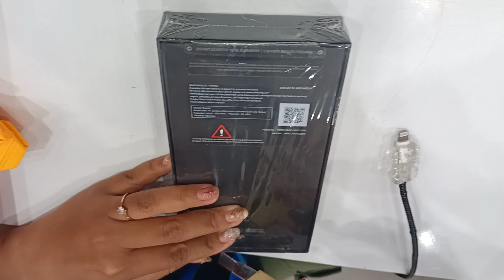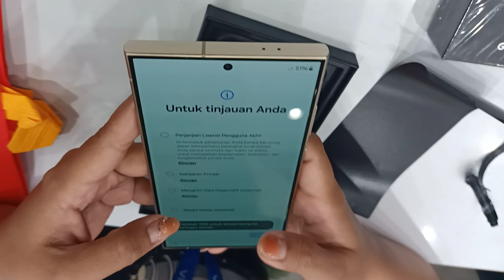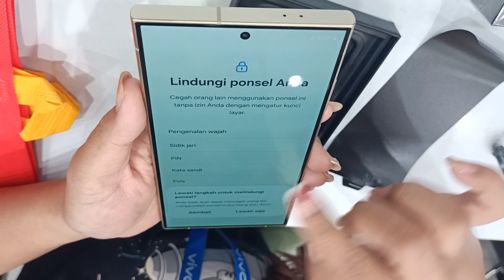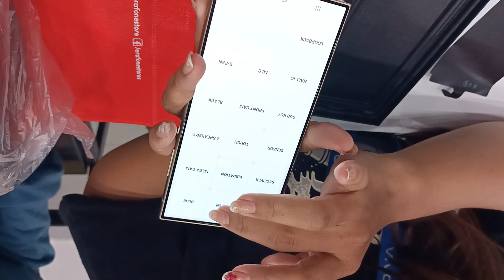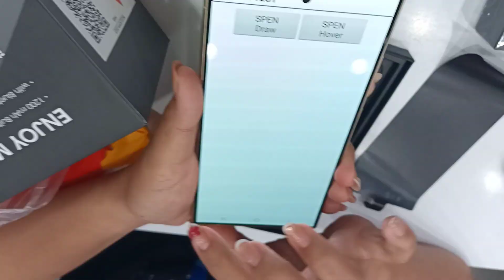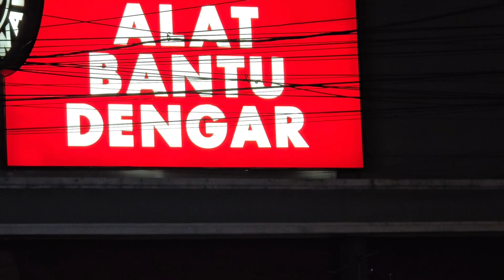Unboxing Samsung S24 Ultra Langsung Tes Kamera di Jalan